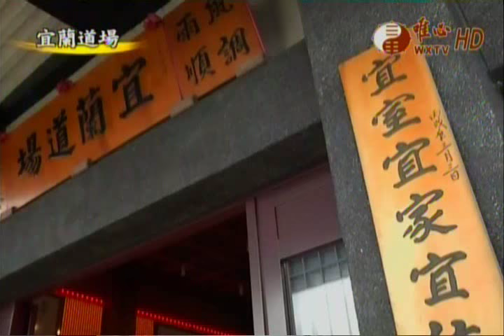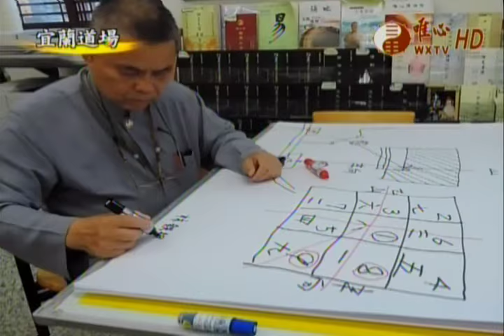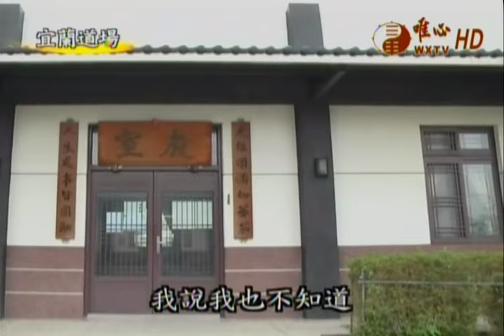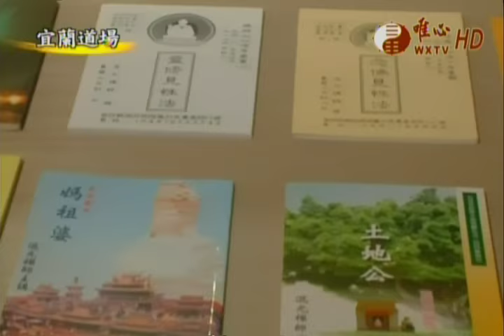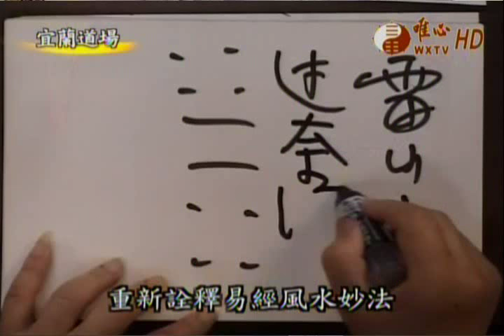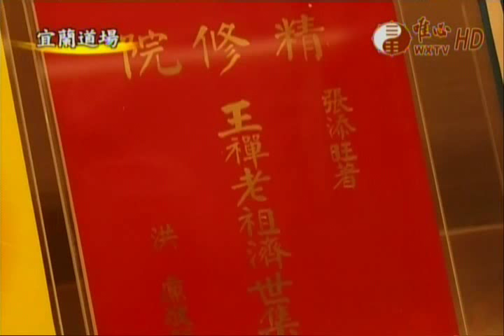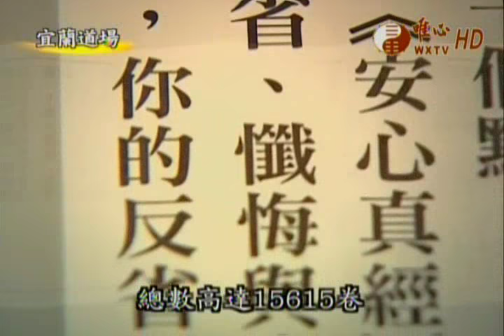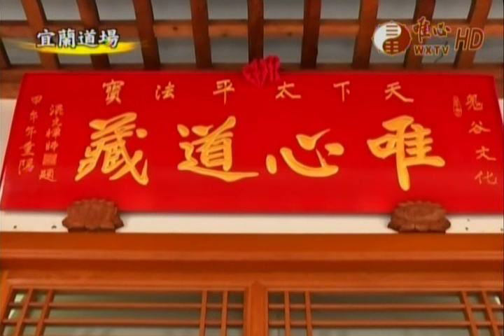唯心聖教宜蘭道場